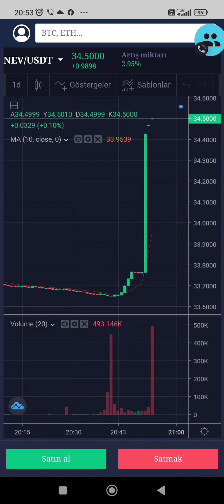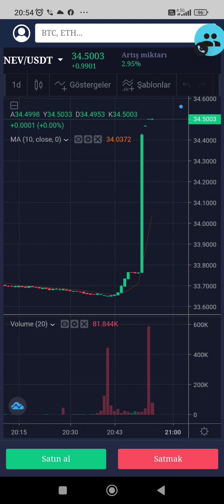Currick te Su Akarken Testimizi Dolduruyoruz. Demedin Demeyin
Telefonumdan canlı ekran kayıt özelliğiyle oluşturduğum kripto para alış ve satış videom. Bu bir yatırım tavsiyesi değildir. Zaten zaman olarak geçmişte yaptığım işlem videosudur. önümüzdeki günler için yapacağım alış satışlar için fikir alış verişi yapmak isteyen bana ulaşabilir. Telegram ve WhatsApp grubuma katılarak bilgi alabilirsiniz.

My crypto money buying and selling video that I created with the live screen recording feature on my phone. It is a video of the process that I have already done in the past as time. You can get information by joining my Telegram and WhatsApp group.